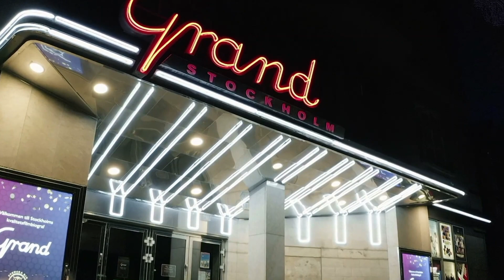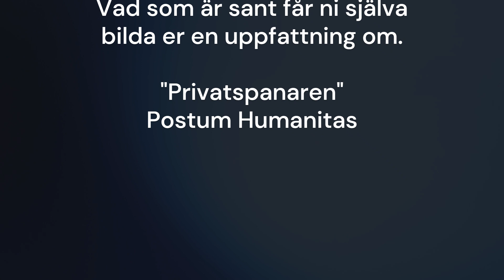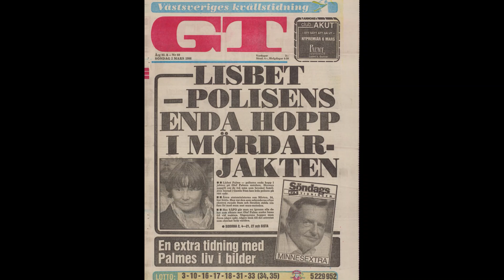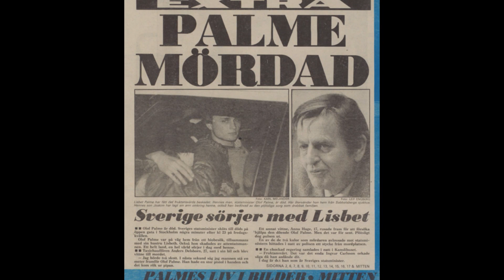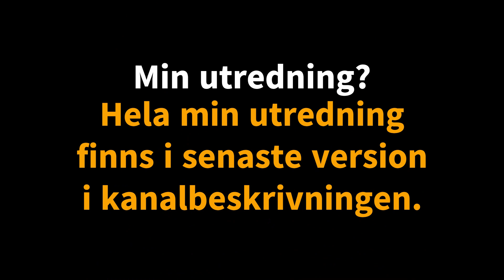MOP S01E06 Utredningen Del 4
Sanningen kring informationen i detta klipp får alla själva värdera och bedöma.

Olof Palme, Lisbeth Palme, Mårten Palme, Palmeutredningen, MOP, Sydafrikaspåret